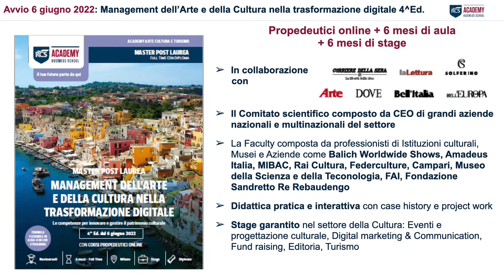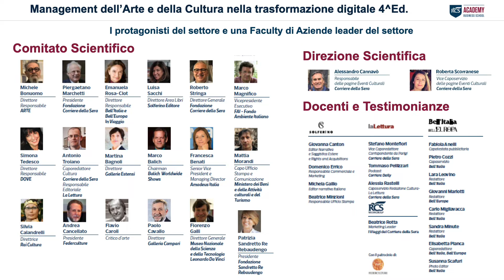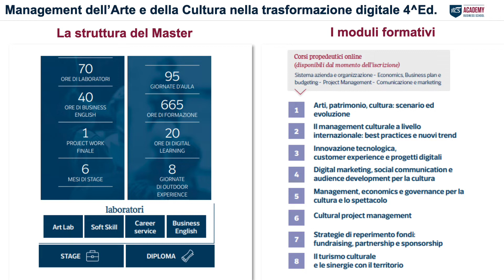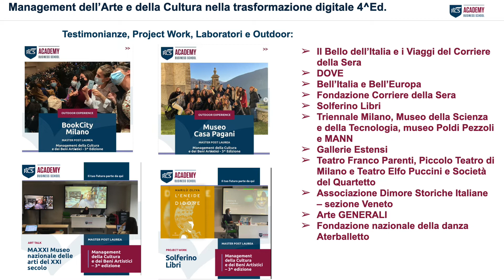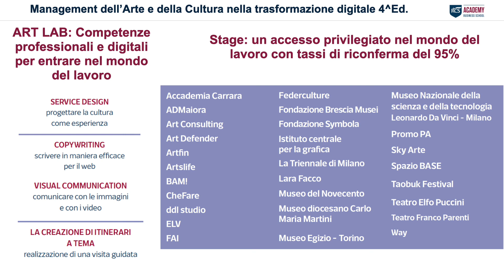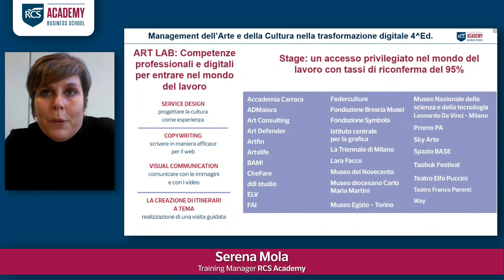Il Master dell’Area Arte